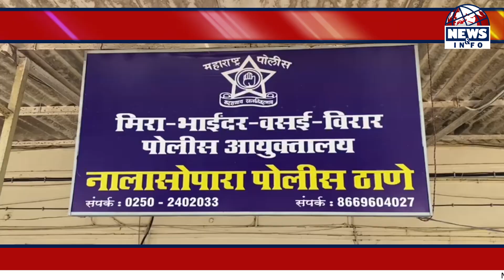NALASOPARA | पाळणाघरात सात वर्षीय मुलीवर अत्याचार | NEWS&INFO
पाळणा घरातील एका सात वर्षीय मुलीवर अत्याचार झाल्याची घटना उघडं झाली आहे. आईच्या तक्रारीवरुन पाळणाघर चालवणा-या महिलेच्या पतीला पोलिसांनी केली अटक.

News & Info Is Official News Channel For Fastest Live Updates.